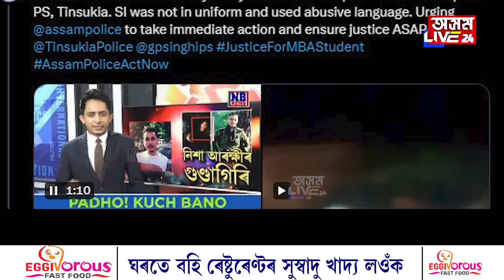‘Over ওস্তাদি নকৰিবি, তই কোন? ইয়াতে গুলীয়াই থৈ যাম, চিনি পোৱা নাই মোক’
‘Over ওস্তাদি নকৰিবি, তই কোন? ইয়াতে গুলীয়াই থৈ যাম, চিনি পোৱা নাই মোক’— আৰক্ষীৰ গুণ্ডাগিৰি! বাহনৰ ভিতৰৰ পৰা উলিয়াই আনি ছাত্ৰক অশ্লীল গালি গালাজ-প্ৰহা*ৰ অভিযোগ৷